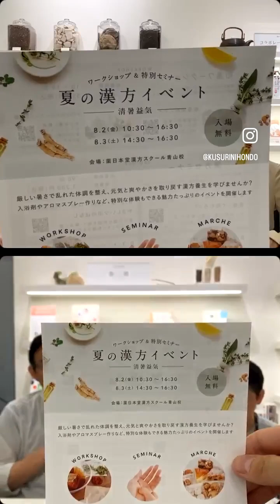8月2日(金)、8月3日(土)開催！夏の漢方イベント告知インスタライブ【アーカイブ動画】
アーカイブ動画となりますので、当日見られなかった方はぜひご覧ください！